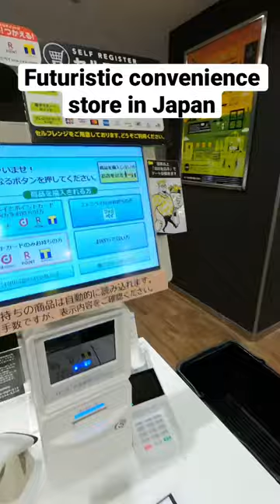Convenience store in Japan. How is technology impacting your business?